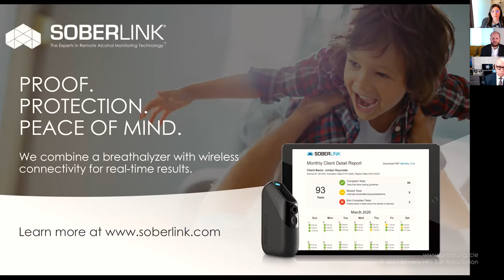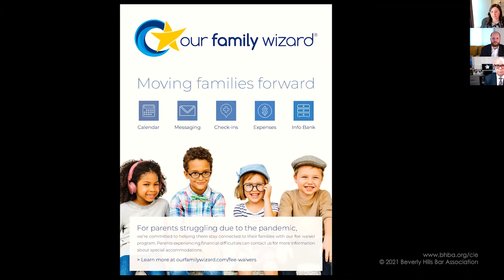Hon. Thomas Trent Lewis/Direct Examination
In this episode Judge Thomas Trent Lewis, Ret. (Signature Resolution) is interviewed by Daniel R. Bemel, CDFA (Financial Advisor and Certified Divorce Financial Analyst) and Lauren O. Youngman, CFLS (Associate Attorney at Youngman Reitshtein, PLC
). From 2016 until his retirement, Judge Lewis served as the supervising judge for the Los Angeles County Family Law Division where he oversaw the operations of nearly 70 family law departments in the county. From 2014 to 2016 he served in a long cause family law trial department in Los Angeles; he was Assistant Supervising Judge of the Family Law Division from 2011 to 2014. Judge Lewis served in a regular family law department from 2006 until 2014. He became a Certified Family Law Specialist in 1985, was inducted into the American Academy of Matrimonial Lawyers (AAML) in 1987 and was inducted as a fellow of the International Academy of Family Law in 2016.

Judge Lewis is a past president of the California Chapter of the Association of Family and Conciliation Courts. He is also a contributing author of The Rutter Group’s California Practice Guide: Family Law and serves as Program Director for CFLR for the update program, the advanced family law program, the basic training program, the evidence programs, and the expert series programs.

Each month on Direct Examination with Dan and Lauren, Dan Bemel and Lauren Youngman will interview Family Law community members in a hybrid CLE/interview format, weaving together a modern podcast with a traditional case oriented CLE.

Together they will track each guest’s professional history, exploring key moments in their career and practices, landmark family law cases, and legislation that has special resonance.

The series continues on the first Wednesday of the month at 12.30pm.

The Beverly Hills Bar Association is a modern bar association serving lawyers who live or work in the greater Los Angeles region, as well as throughout southern California and the world. BHBA’s member benefits are focused on attorneys and their practices—using nearly 100 years of experience to bring business development and continuing education opportunities that add value and reflect members' needs.

BHBA is known for supporting and advocating for legislation and legal decisions supporting equal rights and the independence of the judiciary, while offering continuing legal education, networking events, marketing services, publications, a legal staff referral service, professional growth opportunities, pro bono programs, and legislative advocacy activities. BHBA includes two dozen volunteer-led sections and committees that provide leadership opportunities and produce nationally recognized CLE content, including the world’s largest entertainment law section. BHBA shares its events and content regularly with its nearly 30,000 email subscribers and has industry-leading presences on social media, including the largest YouTube following of any bar association in the country. BHBA has varying membership and benefit levels, and dues are free to students and lawyers in their first three years of practice, and thanks to a partnership with Lawyers' Mutual Insurance Company.